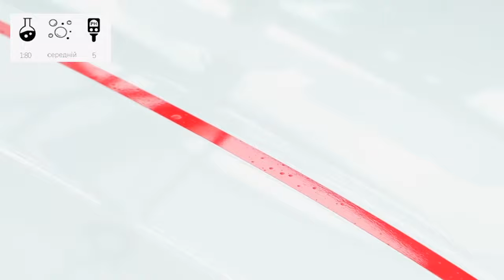Як використовувати шампунь для авто Cartec Splash Shampoo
Splash Shampoo - це висококонцентрований шампунь з надзвичайно високим вмістом воску, розроблений для того, щоб залишити після кожного миття, відмінний захисний шар і блиску.

Незалежно від того, чи використовуєте ви Splash Shampoo для ручної або безконтактної мийки, він очищає і захищає ваш автомобіль в одному простому застосуванні, залишаючи після себе покриття, яке відштовхує воду.

Досягнутий ефект водного бісеру, це означає, що сушка транспортного засобу, за часту не є необхідною. Продукт ідеально підходить для щоденної мийки на торгових майданчиках

Ми допоможемо вам підібрати оптимальний набір інструментів і матеріалів для кузовного ремонту автомобіля.